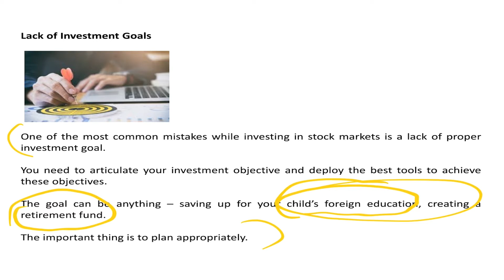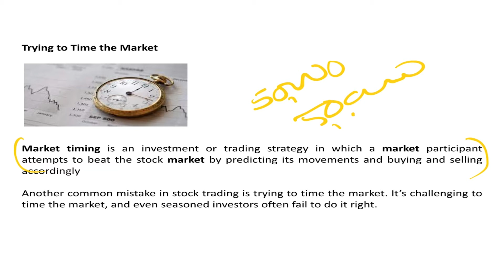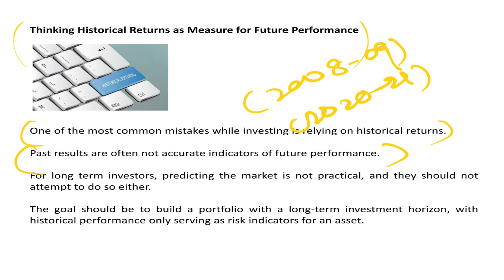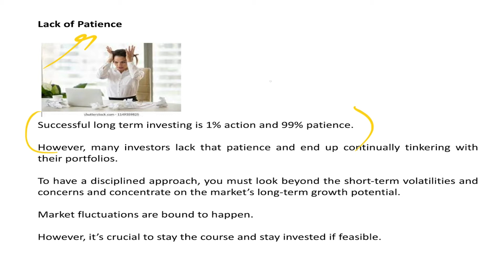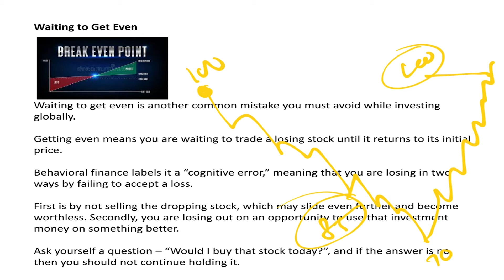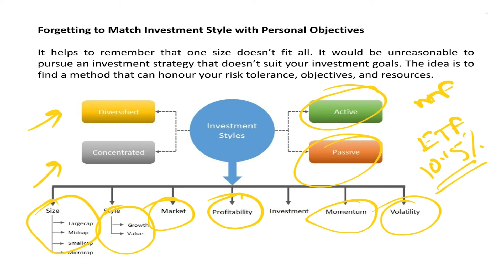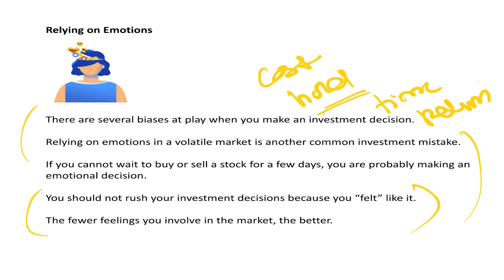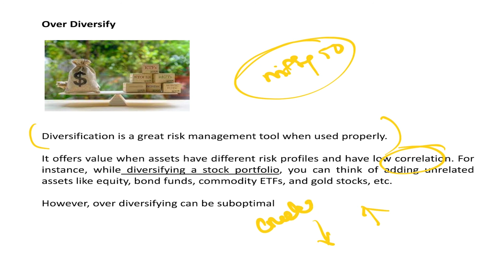Biggest Mistakes in Share Market Investing | Share Market Tutorial For Beginners & Investors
Biggest mistakes in share market. In this share market tutorial, I will tell you some of the biggest mistakes that everyone does at least once. I will tell you what these mistakes are and what are the consequences of these mistakes, how to avoid these biggest mistakes on the stock market in Hindi.